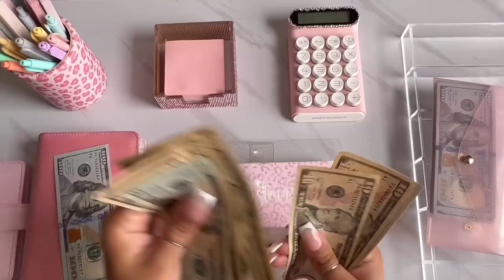Bill Swap| Condensing My Sinking Funds Binders| I’m BACKKK 💕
📔My New Jubtic Planner ⬇️